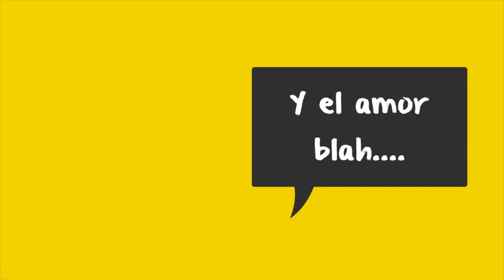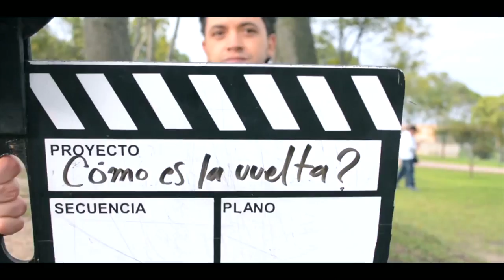Makia, productora audiovisual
En las televisiones y canales de barrio hay un montón de experimentos que no vemos, que nos perdemos. Menos mal existe Techo TV, que desde la ciudad de Bogotá, comparte su televisión y sus contenidos atrás de internet.

Ellos mismos nos mandaron el material y la entrevista, para que todos ustedes los conozcan.